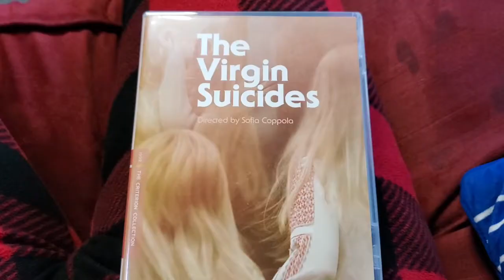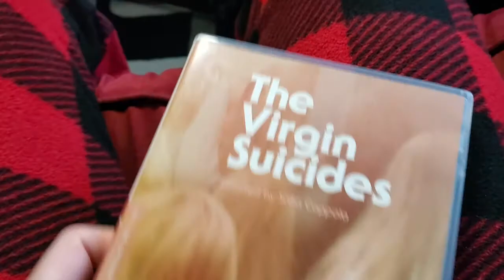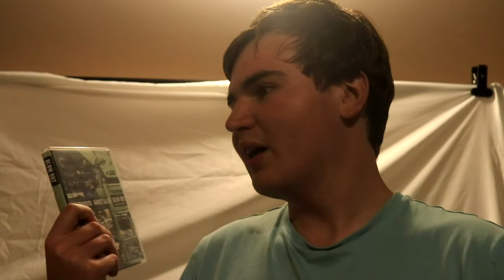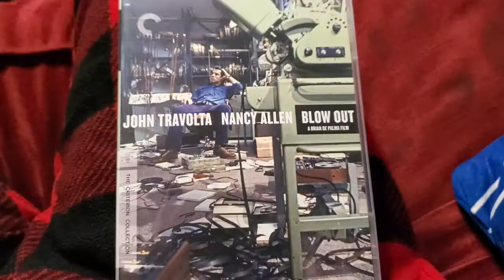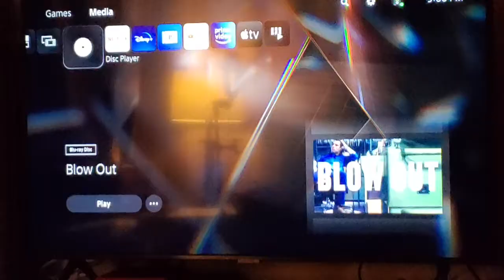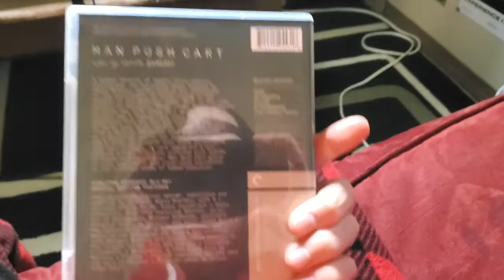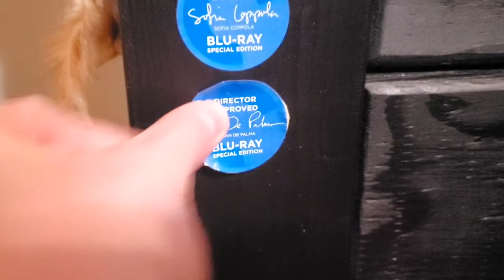Criterion Roulette Episode #3: The Virgin Suicides, Blow Out, Man Push Cart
Films talked about in this episode:

The Virgin Suicides (1999) - Directed by Sofia Coppola
Blow Out (1981) - Directed by Brian De Palma
Man Push Cart (2005) - Directed by Ramin Bahrani